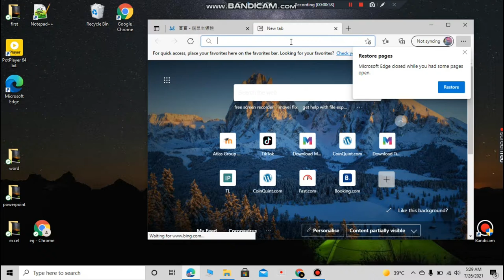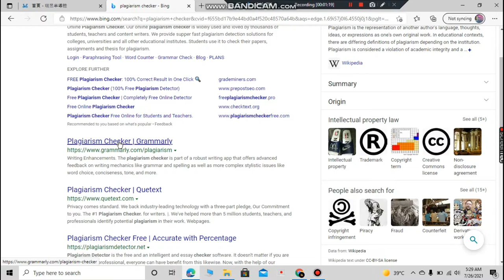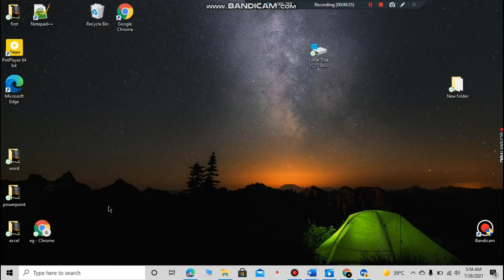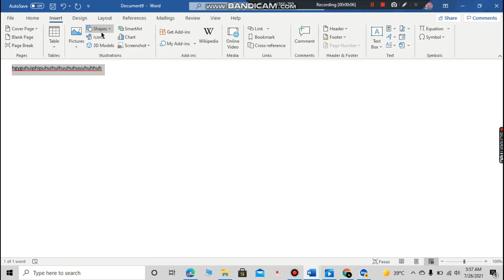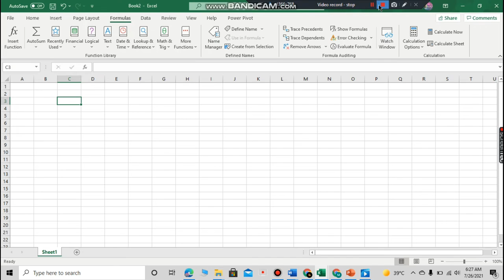Screen cast task 1 a short report